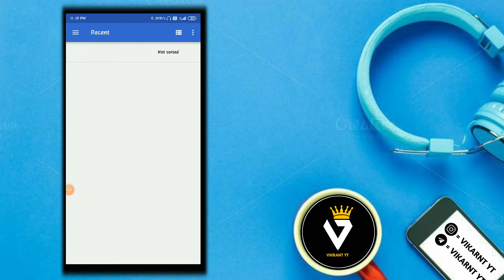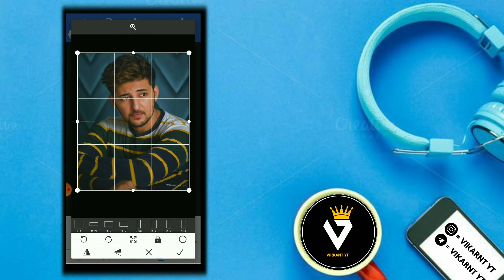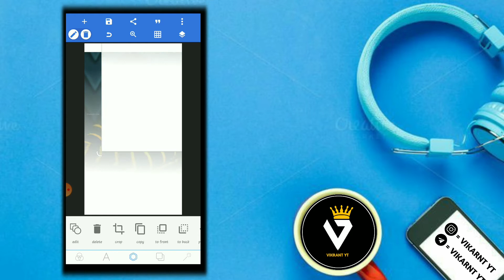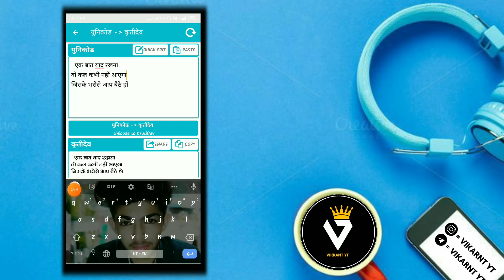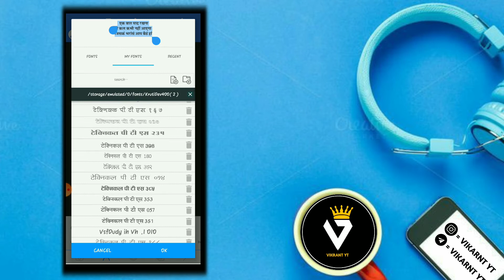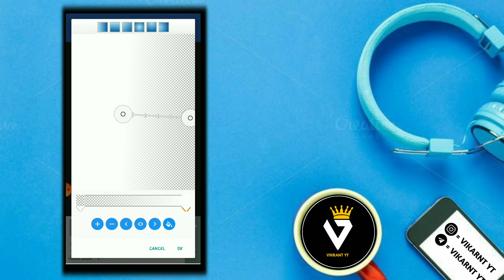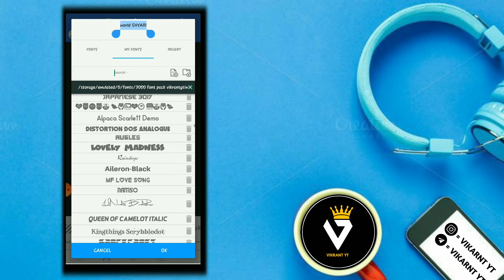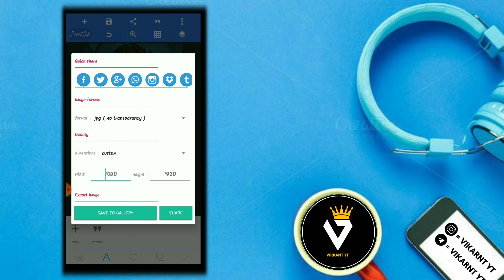Instagram Viral Shayari Reels Tutorial | Shayari Status Editing | Shake Effect Video Alight Motion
Your Queries -
1)Instagram Viral Shayari Reels Tutorial
2)Shayari Status Editing
3)Shake Effect Video Alight Motion
4)Alight Motion Shake Effect Video Editing
5)Alight Motion Tutorial Hindi
6)Shayari Status kaise banaye
7)Status Editing in Alight Motion
8)How to make WhatsApp status video
9)How To create Trending Reels